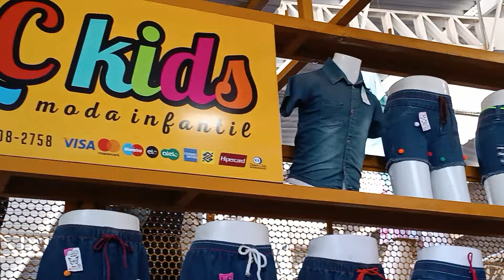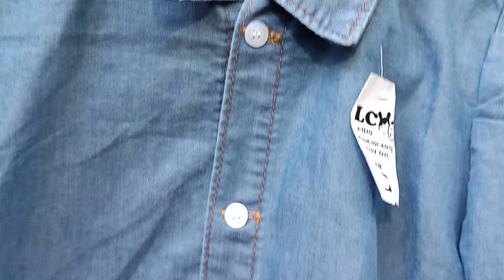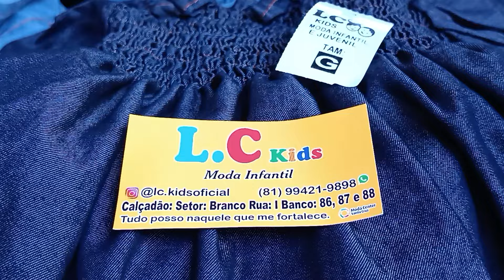🔴 JEANS DIRETO DA FÁBRICA A PARTIR DE 8,00 MODA CENTER SANTA CRUZ CAPIBARIBE PERNAMBUCO